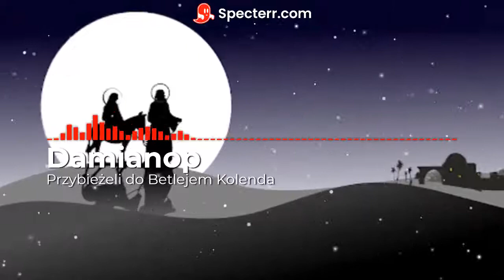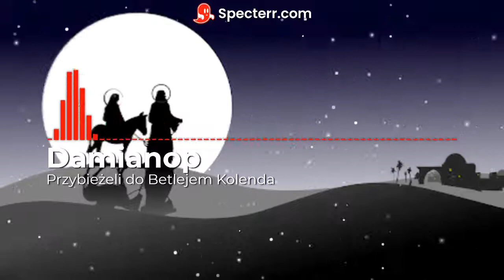Damianop - Przybieżeli do Betlejem ( 2021/2022🎅😲🎄BOŻE NARODZENIE 🎄😲🎅)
✅  ZOSTAW SUBA ! ✅
● WALNIJ DZWONA ●
● ZOSTAW PO SOBIE KOMENTARZ ●
✅MIŁEGO SŁUCHANIA✅
✅UDOSTĘPNIAJ✅
 ✌ POLEĆ ZNAJOMYM KANAŁ !  ✌
WESOŁYCH ŚWIĄT i szydliwego nowego roku